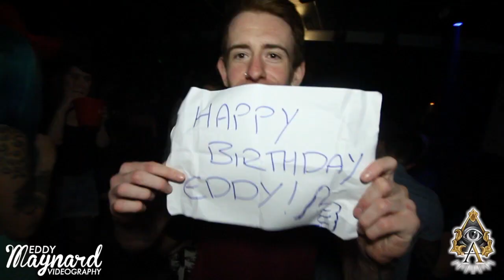ALPHA XXXIV: THE ONE WITH ALL THE BUCKETS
ALPHA Newcastle. An alternative club night, every Saturday @ Legends.

2 Rooms of alternative mayhem, one massive weekend party!

Video by Eddy Maynard